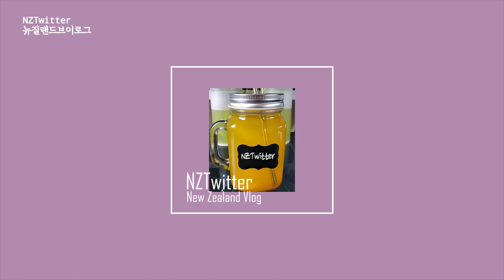엔틱하우스 구경가요 오클랜드 폰손비로 Take a look at the Antique House Ponsonby Auckland [뉴질랜드 이민생활 일상기록 브이로그]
오늘은 오클랜드 폰손비 동네의 오랜된 앤틱하우스 구경차 마실을 다녀온 내용입니다.
한주 마무리 잘 하시고요 행복한 금요일 되세요!

Today, I went to the old Antique House in the Ponsonby neighborhood of Auckland.
Have a happy Friday!!